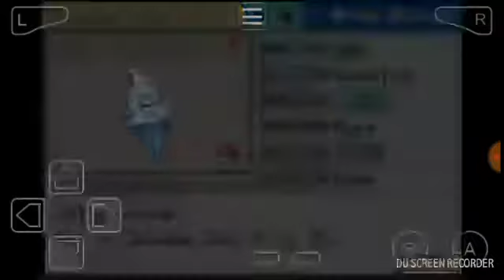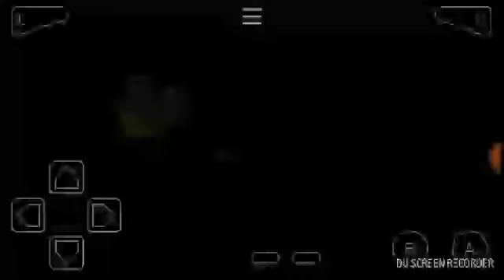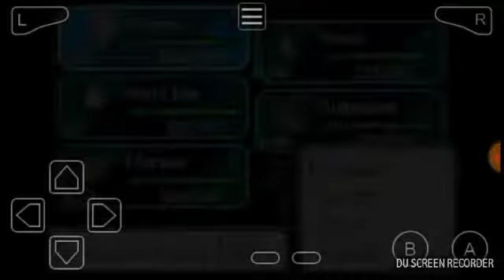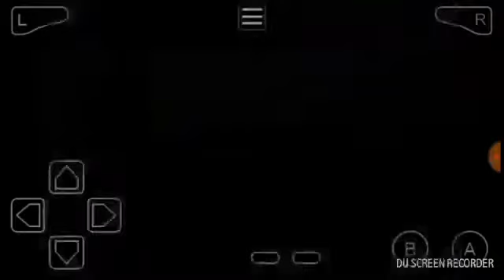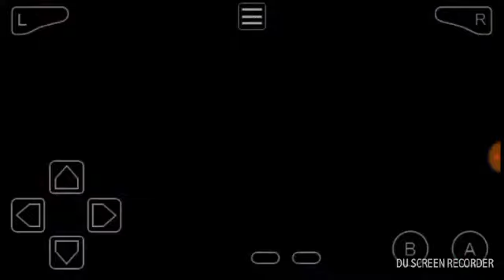Pokemon Evolutions Compilations 5